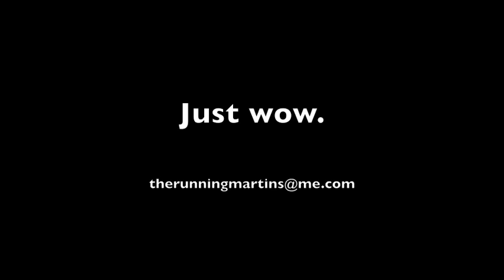TransRockies Run Training Day 213